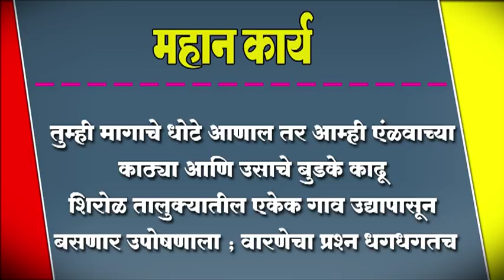तुम्ही मागाचे धोटे आणाल तर आम्ही एंळवाच्या काठ्या आणि उसाचे बुडके काढू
शिरोळ तालुक्यातील एकेक गाव उद्यापासून बसणार उपोषणाला ; वारणेचा प्रश्‍न धगधगतच